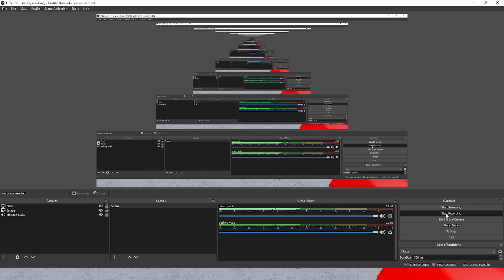8:09 time (Yeah, I tried to speedrun RobloxMrBeastEscapeRoom)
speedrun :0